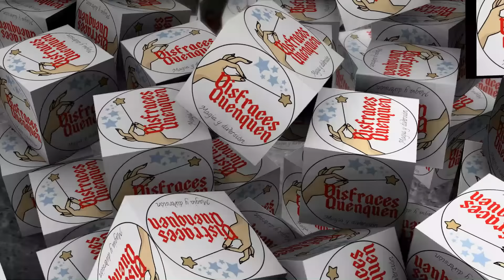DIY. GORRO BICORNIO de SAN MARTÍN. Como hacer sombrero de General San Martín, Belgrano o militar.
Aquí te muestro paso a paso como hacer este Gorro o Sombrero Bicornio de Don José de San Martín. Tambien se puede usar para Manuel Belgrano u otros generales o militares.
Traté de hacerlo de la forma más sencilla, rápida y económica que pude.